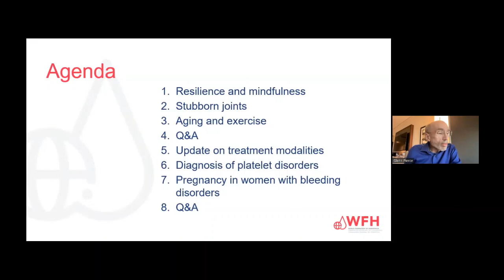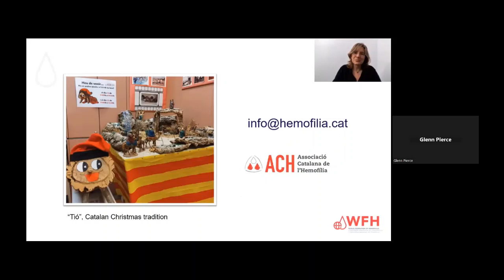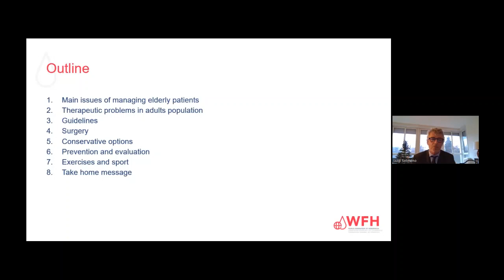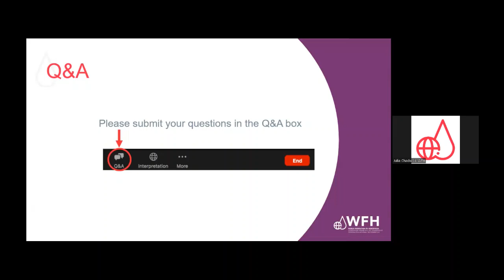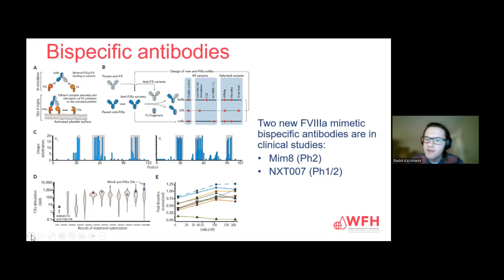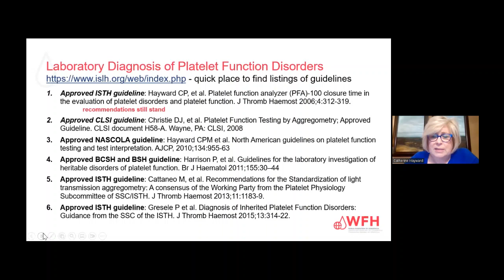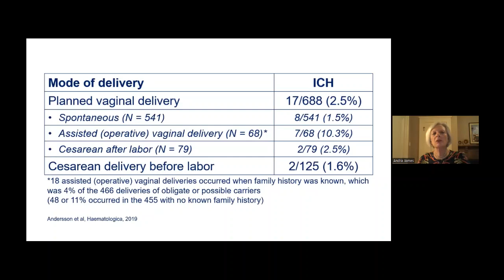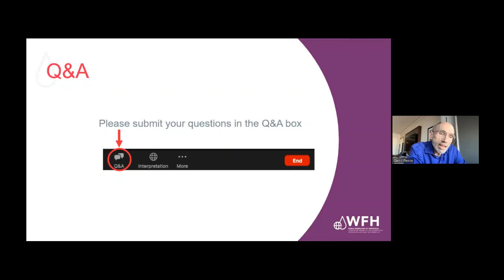Практическое обучение по коагулопатиям: знания для всех | Серия вебинаров ВФГ | 15 декабря 2022 г.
Прослушайте этот 2-часовой вебинар, представленный 15 декабря 2022 года, чтобы узнать о глобальных темах, относящихся к сфере коагулопатий, с акцентом на сопутствующие заболевания, связанные с гемофилией.

Посетите сайт где вы найдёте множество других ресурсов и материалов по коагулопатиям от Всемирной федерации гемофилии.

Всемирная федерация гемофилии не занимается медицинской практикой и ни при каких обстоятельствах не рекомендует конкретных методов лечения тем или иным пациентам. ВФГ не делает никаких явных или подразумеваемых утверждений о том, что лекарственные дозы или другие лечебные рекомендации, приведенные в данной публикации, являются правильными. По этим причинам перед применением любого из препаратов, упомянутых в данной публикации, настоятельно рекомендуем обратиться за советом к медицинскому специалисту и/или ознакомиться с печатными инструкциями фармацевтических компаний.

Всемирная федерация гемофилии не выступает в поддержку отдельных лекарственных препаратов или производителей, и какое-либо упоминание названия препарата не является его одобрением со стороны ВФГ.